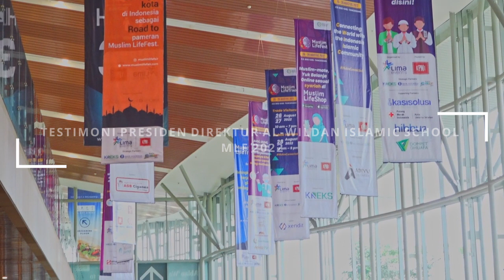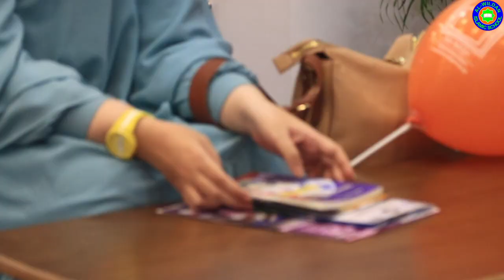PRESIDENT DIRECTOR'S IMPRESSION MUSLIM LIFE FAIR EXHIBITION ICE BSD 2022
Muslim Lifestyle Festival (Muslim Life Fest)  kembali hadir di Indonesia. Puncaknya, Muslim Life Fest diselenggarakan di Indonesia Convention Exhibition (ICE) BSD pada tanggal 26-28 Agustus 2022 ini. Event bisnis produk halal dan industri syariah ini kali ini menggandeng 300 exhibitor dari 12 kategori yang berasal dari Jabodetabek maupun daerah lain. AL-WILDAN ISLAMIC SCHOOL , sebagai lembaga pendidikan islam terbaik , ikut serta memeriahkan event tahun ini. Menampilkan para guru terbaik dari dalam dan luar negeri booth AL-WILDAN berhasil menarik perhatian sebagian besar pengunjung Muslim Life festival 2022.